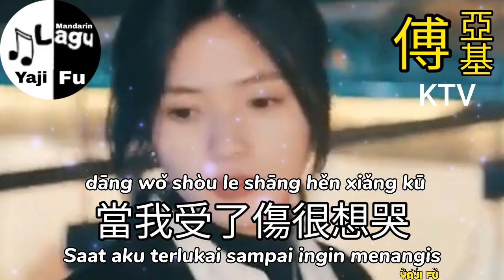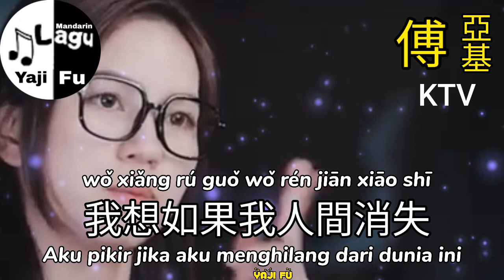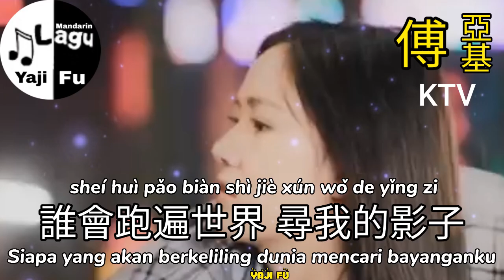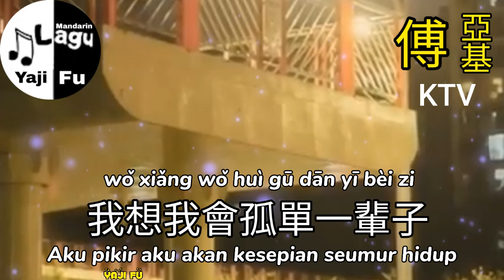Wo Xiang Ru Guo Wo Xiao Shi - Hou Bei Bei KTV [ 我想如果我消失 - 侯貝貝 伴奏 ] Lirik & Terjemahan Sub Indo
我想如果我消失 - 侯貝貝 伴奏
Wo Xiang Ru Guo Wo Xiao Shi KTV
Hou Bei Bei

當我把委屈吞下肚
當我眼淚快繃不住
當我夜深 翻完通訊錄
只與影子傾訴
當我受了傷很想哭
當我表面裝不在乎
當我分享了很多沒回复
心聲就不再透露
我想如果我突然消失
徹底離開了這座城市
誰會牽掛我 念我的名字
誰會想到我為我哭一次
我想如果我人間消失
誰會真的把我當一回事
誰會跑遍世界 尋我的影子
我想我會孤單一輩子

❤️🎶🎶🎶 Yaji Fu 🎶🎶🎶❤️